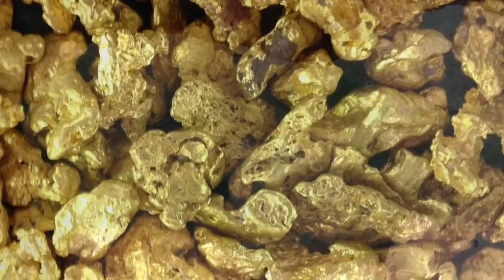Tucson Gem and Mineral Show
Explore some of nature's finest mineral specimens from all corners of the world.  Many of the best specimens are captured in this outstanding compilation of gems and minerals from the Tucson show.